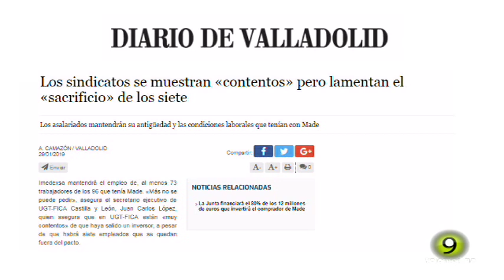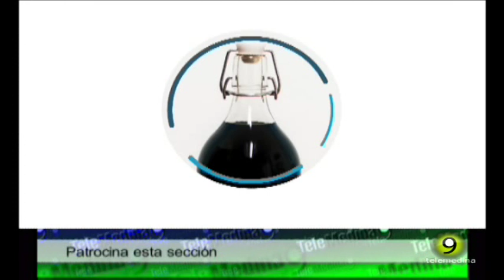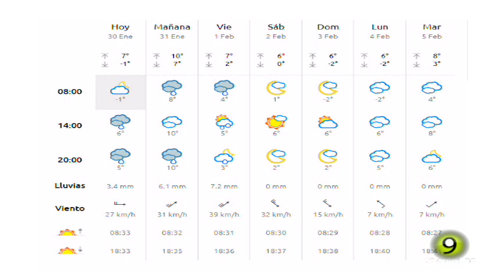Noticias TM9 30 Enero 2019 Medina del Campo